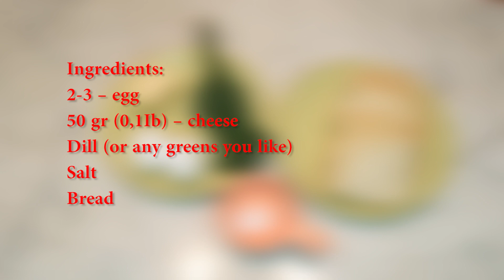Quick and easy breakfast. Toast with cheese and fresh greens.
This is one of the best recipes for breakfast! Cook quikly and enjoy your meal!

Ingredients:
2-3 – egg
50 gr (0,1Ib) – cheese
Dill (or any greens you like)
Salt
Bread